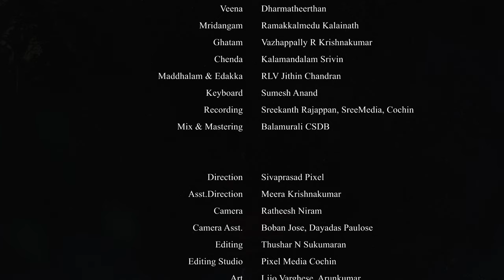#"NAYIKA- the eternal love".....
Dedicating another visual presentation formed out of the intense passion towards the padas of His Highness Maharaja Sri Swathi Thirunal. The deepest yearning of the jeevatma to merge with the Paramatma is well depicted in the padas of Swathi Thirunal through the sublime feeling called madhurabhakti. Nayika is eternally longing for her Nayaka. The concept  is that His Highness himself is the Nayika here and Lord Padmanabha is the Nayaka.

         The Nayika who is all prepared and in expectation of the arrival of Nayaka is brought in here.

         The thoughts and feelings progressing through the mind of Nayika is the theme presented.

Vocal: Sangeetha N Rao
Violin: Thiruvizha Viju S Anand
Veena
Mridangam: Ramakkalmedu Kalainath
Ghatam: Vazhappally R Krishnakumar
Maddhalam, Idakka: RLV Jithin Chandran
Chenda: Kalamandalam Srivin
Keyboard : Sumesh Anand
Recording: Sreekanth Rajappan
Mix & Mastering: Balamurali CSDB

Direction: Sivaprasad Pixel
Asst. Director: Meera Krishnakumar
Camera: Ratheesh Niram
Camera Asst: Boban Jose, Dayadas Poulose
Editing: Thushar N Sukumaran
Art: Lijo, Arun kumar.

Kathakali vesham:
Kalamandalam Radhakrishnan,
Fact. Biju Bhaskar.
Chutti: Kalamandalam Sudheesh
Aniyara: Sadanam Vivek